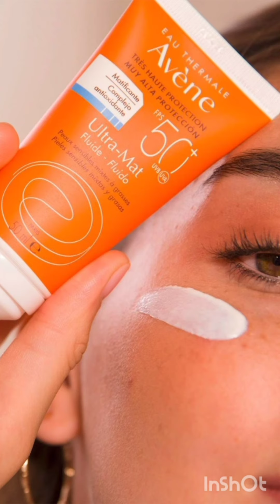افضل روتين سهل العناية بالبشرة الجافة بأفضل المنتجات العناية بالبشرة